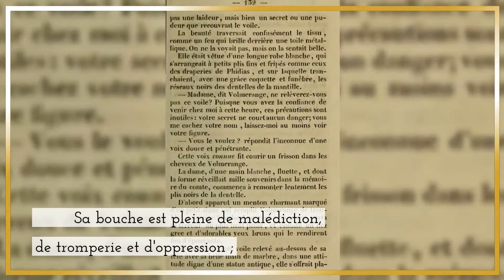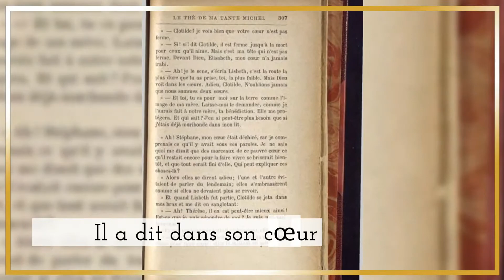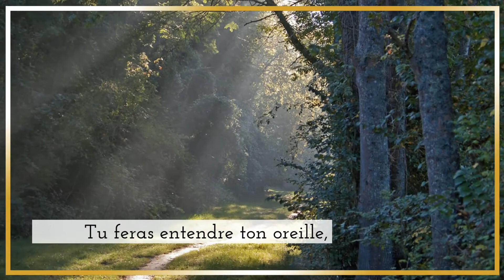Justice pour les opprimés : Le cri du pauvre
Psaume 10

Pourquoi te tiens-tu loin, ô Éternel ?
        Pourquoi te caches-tu dans les moments difficiles ?
       2 Le méchant dans son orgueil persécute le pauvre ;
        Qu'ils soient pris dans les complots qu'ils ont imaginés.

       3 Car le méchant se vante du désir de son coeur;
        Il bénit les cupides et renonce à l'Éternel.
        4 Le méchant dans son visage orgueilleux ne cherche pas Dieu;
        Dieu n'est dans aucune de ses pensées.

       5 Ses voies prospèrent toujours;
        Vos jugements sont bien au-dessus, hors de sa vue;
        Quant à tous ses ennemis, il se moque d'eux.
       6 Il a dit dans son cœur : « Je ne chancellerai pas ;
        Je ne serai jamais dans l'adversité. »
       7 Sa bouche est pleine de malédiction, de tromperie et d'oppression ;
        Sous sa langue il y a trouble et iniquité.

        8 Il est assis dans les cachettes des villages ;
        Dans les lieux secrets, il assassine l'innocent
       9 Il guette secrètement, comme un lion dans sa tanière,
        Il guette pour attraper le pauvre,
        Il attrape le pauvre en l'attirant dans son filet.
        10 Alors il s'accroupit, il se couche ,
        Afin que le faible tombe par sa force.
       11 Il a dit en son cœur :
        « Dieu a oublié ;
        il cache sa face ;
        il ne verra jamais.

       12 Lève-toi, ô Éternel !
        Ô Dieu, lève ta main !
        N'oubliez pas les humbles.
       13 Pourquoi les méchants renoncent-ils à Dieu ?
        Il a dit dans son cœur,
        "Vous n'aurez pas besoin d'un compte."

       14 Mais tu as vu, car tu observes la peine et le chagrin,
        pour le rendre par ta main.
        L'impuissant s'engage envers toi ;
        Vous êtes l'aide des orphelins.
       15 Brise le bras du méchant et de l'homme méchant;
        Cherchez sa méchanceté jusqu'à ce que vous n'en trouviez aucune.

        16 L'Éternel est roi pour toujours et à jamais;
        Les nations ont péri hors de son pays.
       17 Éternel, tu as entendu le désir des humbles;
        Vous préparerez leur cœur ;
        Tu feras entendre ton oreille,
       18 Pour rendre justice à l'orphelin et à l'opprimé,
        Afin que l'homme de la terre n'opprime plus.